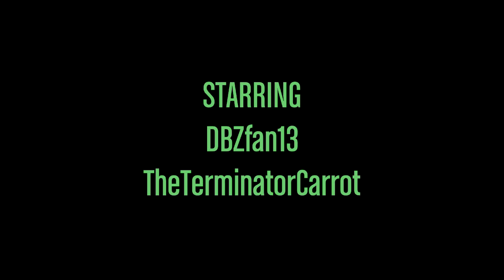Operation Greenback - A GTA 5 Short Film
Two LSPD Gang Unit detectives are sent to Cypress Flats to investigate a possible black market deal between the Vagos and the Marabunta Grande.

An eleventh short film in GTA 5, made with Rockstar Editor on Xbox One. The quality is likely not great, as with my previous videos; Rockstar Editor compresses videos to a maximum of 720p, and YouTube itself may sometimes compress videos further. Special thanks to DBZfan13 for helping with filming.
I do not own, nor claim to own, any intellectual property released, owned, or copyrighted by Rockstar Games. I exercise my right as a consumer to create & release content using Grand Theft Auto 5 as allowed by Rockstar Games.